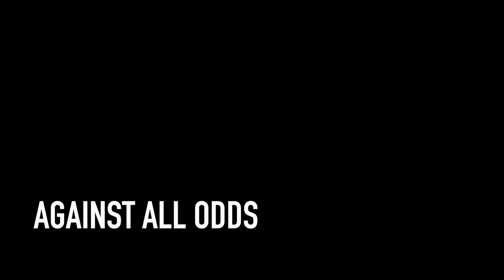HuntersAlike Turkey Season 2K16 E1: Against All Odds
With the odds truly against us, Isaac and David were able to pull it off!  Watch as David harvests not only his first turkey ever, but his first animal ever!